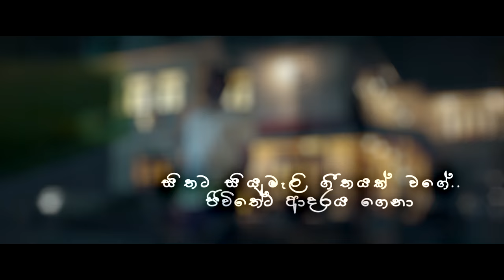NEW Video: Sithata Siyumali/සිතට සියුමැලි- URESHA R. ft. DUMAL W., Uthuru Sulanga/උතුරු සුළඟ(2021)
Sithata Siyumali/සිතට සියුමැලි- URESHA Ravihari ft. DUMAL W.- from Uthuru Sulanga/උතුරු සුළඟ- Film

Song Sithata Siyumali/සිතට සියුමැලි
Vocals: Dumal Warnakulasuriya, Uresha Ravihari
Lyrics: Thushani Bulumulle

Starring
Eranga Jeevantha , Kavindya Dulshani, Sriyantha Mendis, Sanath Gunathilaka, Dilhani Ashokamala, Mina Kumari, Kasuni Kavindya, Lakshitha Prabhath Pathiraja, Sulakkhana Herath Director & Scriptwriter :  Chamara Janaraj Peiris Producers: Muhammad Ghani, Kapila Nawarathna, Rasitha Jinasena, Chamara Peiris

සිතට සියුමැලි ගීතයක් වගේ...
ජිවිතේට  ආදරය  ගෙනා
 හැමතැනම පෙනේ සිත ලගම රැදේ...
ආදරයට ජීවිතය වෙලා

මඟ හැරුණු ජිවිත සැමරුම්..
.පිටු අතරින් ඔබ හමු වූවා
හිත අද්දර ඉන්නා  තනිකම...
සඳ වතුරේ  ඉකි බින්දා

චමත්කාර ජිවිතේ...
හමුවන්නට පැතුමන් පිරුවද
සිතේ තනිවුන ආදරේ...
සගවා  ඔබ  සිටියා

විලෙක  නෙලුම් පිපෙන සැදැවේ...
ඔබේ සිනහව යලි රැදෙනවා නම්
විහග ගීත ඇසෙනා මානේ..
ඔබේ කටහඩ යලි ඇසෙනව නම්

ඈත  ඉමව්වේ පීදෙන තුරු මත...
රටා මවන සිතුවිලි අතරේ
හිතේ තනි වුන ආදරේ...
සගවා ගෙන සිටියා